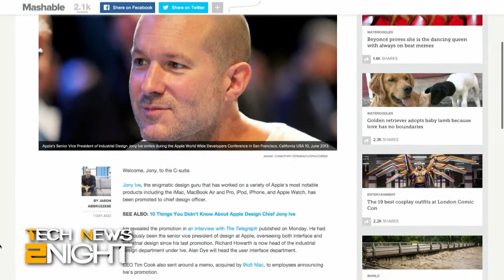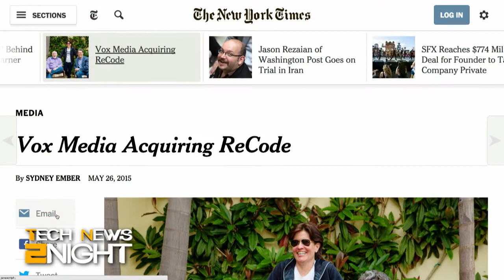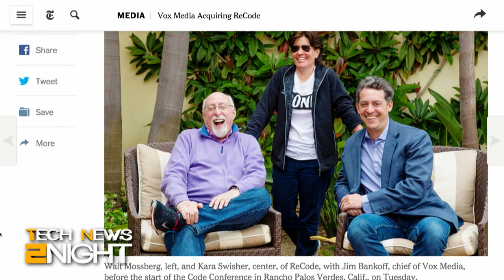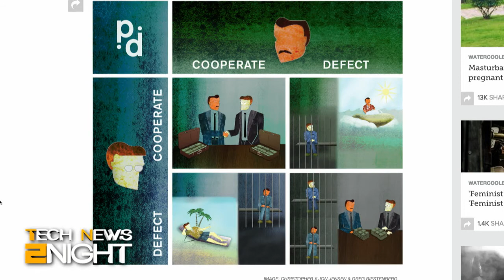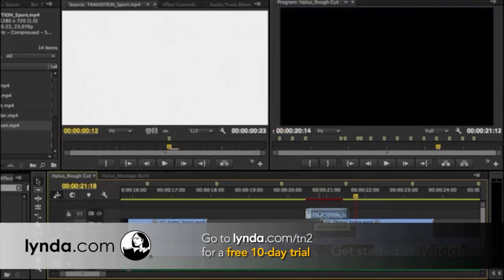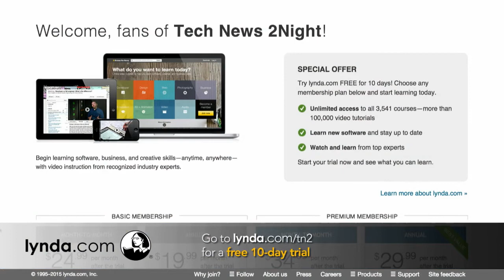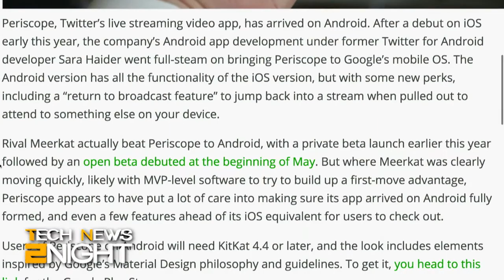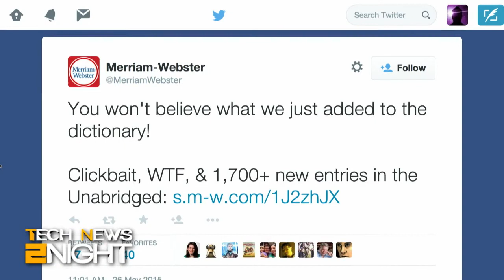Tech News 2Night 345: Clickbait, Jegging and WTF Added to the Dictionary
Force Touch Cortana on an iPhone, Periscope on an Android phone, Vox buys Re/Code, and more...

Guest: Jason Abbruzzese